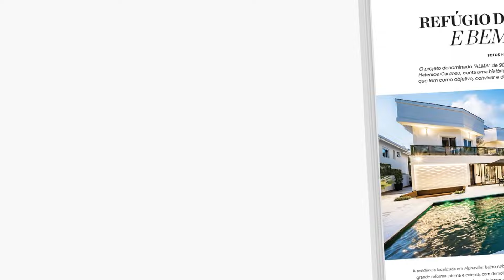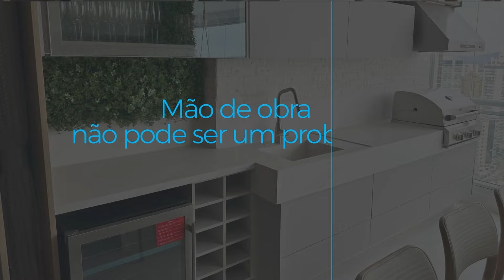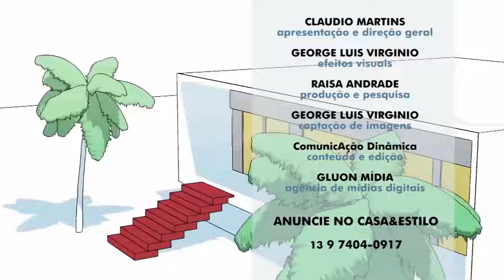Uma produção cheia de bossa com Flávia Salim e Herika Leão na Galeria Duarte : Especial CasaCor SP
Nesta edição, tem uma nova matéria do mais novo Polo de Decoração do Guarujá. Neste episódio encontramos na Galeria Duarte a designer Flávia Salim e a arquiteta Herika Leão que passaram o dia escolhendo peças para finalizar o decor de uma cliente muito especial. E o melhor, a equipe da Galeria Duarte embalou, carregou e desembalou quase 200 itens para a produção cuidadosa das profissionais. Aproveitamos, claro, para conversar com a Solange Duarte, que compartilhou algumas novidades quentinhas que estão fazendo o maior sucesso. Vale uma visita no novo endereço para conhecer tudo que a loja tem para oferecer. O mais novo Polo de Decoração do Guarujá promete!
Também, mais um episódio do Especial CasaCor SP 2024, com o Banheiro "Ilhas de Reflexão" por  Red Square Arquitetura e o Banheiro "HUTUKARA" por Adriana Farias. CasaCor SP vai até 28 de julho, no Conjunto Nacional, projeto icônico do arquiteto Davi Libeskind.
Imperdível!!!

sexta feira 12 julho 24 19h00